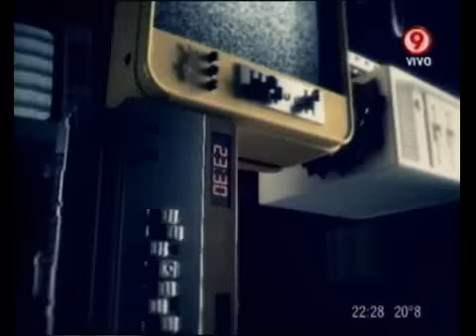Duro de Domar - ¿Qué onda con la legalización del aborto? 01-11-11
Duro de Domar - Informe: Sesión polémica en el Congreso: ¿Qué onda con la legalización del aborto? 01-11-11